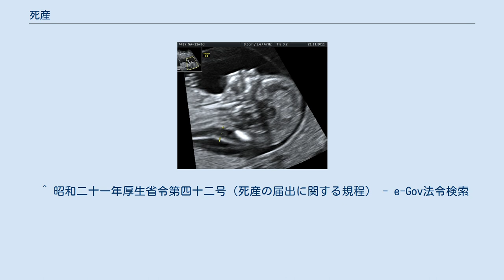死産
死産（しざん、英: Stillbirth、fetal death）は、胎児が子宮外での生活能力を獲得する時期に達してから、死んだ胎児が娩出される場合を示す。
分娩直前あるいは分娩中において胎児が死亡した場合も死産に含まれる。
 日本産科婦人科学会の定義では「妊娠22週以降の妊娠中絶による死亡胎児の出産」と定義されている。
ここでいう「妊娠中絶」は人工妊娠中絶に限らない（当該項目参照）。
 胎児が子宮外での生活能力を獲得し、早産しても生存可能とされる区切りの時期が22週であり（新生児医療技術の進歩にもかかわらず、22週未満での児の生存はこれまで報告されていない）、それ以前の妊娠中絶は「流産」と呼んで区別される。
 昭和21年厚生省令第42号（死産の届出に関する規程）によって、死産であった場合は、死産証書に添えて死産の届出（死産届）が父母又は一定の範囲の関係者に対し義務付けられている。
 なお、この場合の死産とは「妊娠12週以後の死児の出産」を指し、医学上の定義でいうところの後期流産（自然妊娠中絶および人工妊娠中絶）を含む。
法令上、母の氏名の届出は必要だが、死産した胎児については戸籍に記載されることはないので命名を届け出る必要はない。
 いったん母体外での生命反応がありながら分娩直後に死亡した場合は、死産届ではなく、通常どおりの出生届と死亡届を同時に行うことになる。
 なお、日本では12週以前の死胎であっても勝手に処分することはできない。
これらは胎盤（胞衣）や臍帯、手術に使われた綿やガーゼなど他の産汚物などとともに地方自治体が処分方法を条例で定めている。
 ^ 昭和二十一年厚生省令第四十二号（死産の届出に関する規程） - e-Gov法令検索